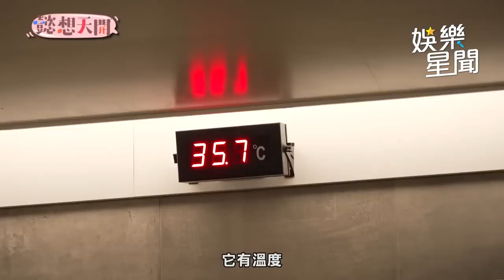林襄、雅涵大解放秀腹肌 驚曝「另類瘦身」小技巧！？｜懿想天開｜三立娛樂星聞